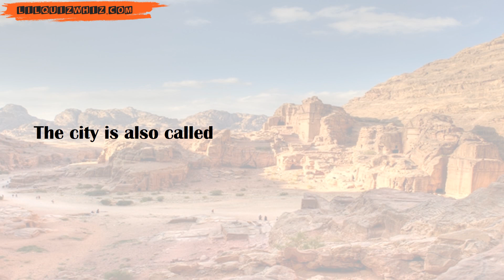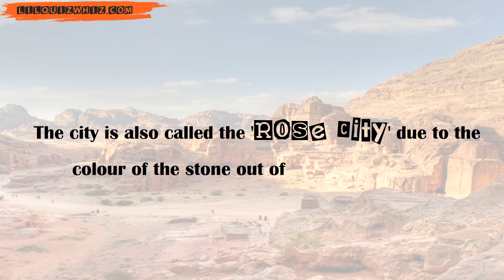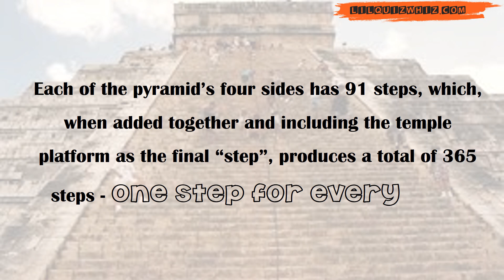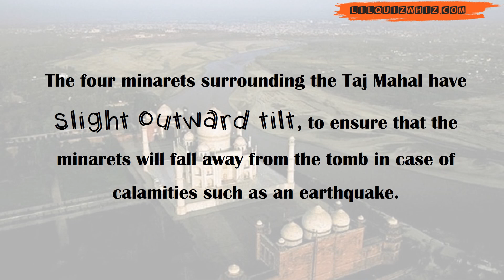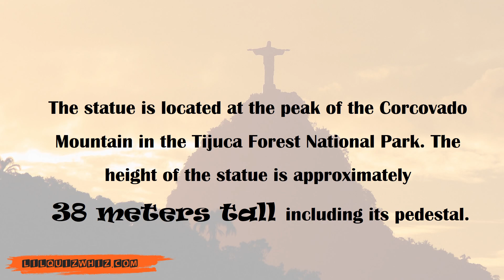Lilquizwhiz | KnowledgeBox Series -1 | Seven Wonders of the world | For IGKO & Competitive Exams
The KnowledgeBox series is created to present interesting trivia from around the world. This series will also sharpen your General Knowledge and prepare you for competitive examinations in GK ( e.g. IGKO ; International General Knowledge Olympiad)

Hi - We the team of lilquizwhiz have created these educational videos for kids in a manner that we think will be a fun way to learn. We understand that our children may have a short attention span, hence, our videos capture fun quiz questions along with a related ‘Did you Know’/ trivia to excite the inquisitive minds of kids age 5 to 10.
As parents we know that that learning games and learning with games online play a very critical role in our kid’s development, hence, we should try and introduce fun ways to learn about things around them. We have tested these videos with our daughter and her friends and have found the initial feedback quite encouraging -"fun quiz for kids- yay!". However, we are aware that our lil miracles of God have their unique interests and taste. Do let us know what works and what didn't through your comments. We will surely try our best to incorporate your feedback :)
You could also use our videos to build your child’s interest toward General Knowledge and/or prepare them for IGKO(International GK Olympiad) ; other competitive examinations.

Team LQW

Christ the Redeemer | Taj Mahal | Chichen Itza | Great Wall of China | Machu Picchu | Petra | Colosseum